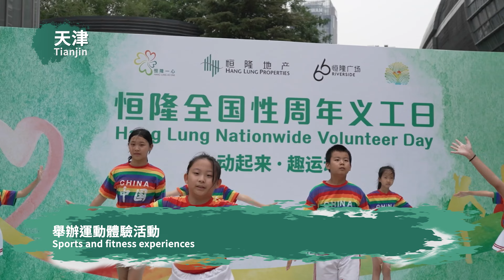恒隆全國性周年義工日2024 | Hang Lung Nationwide Volunteer Day 2024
恒隆地產於9月7日在香港及內地九個城市同步舉辦全國性周年義工日，以「與年青人同行」為主題，透過別具意義的方式慶祝集團的周年慶。此年度活動已連續五年舉辦，今年的活動聚焦於賦能年輕一代，逾1,400名恒隆一心義工攜手青年義工，聯合當地政府部門、慈善機構、學校及商場租戶等，共同協作籌辦各具特色的活動，惠及超過10,000名弱勢群體，透過實際行動關愛社群，提升社會福祉。

Hang Lung Properties held its annual Nationwide Volunteer Day in Hong Kong and nine Mainland cities on September 7 to celebrate the anniversary of the founding of Hang Lung Group. Now in its fifth consecutive year, the annual event this year focused on empowering young people with the theme “Working with Youth”. More than 1,400 Hang Lung As One volunteers and youth volunteers worked together with local government departments, charitable organizations, schools, Hang Lung tenants and others to organize various activities that benefited over 10,000 people from vulnerable groups. Through hands-on engagement, participants showed their care for the community and promoted social wellbeing together.